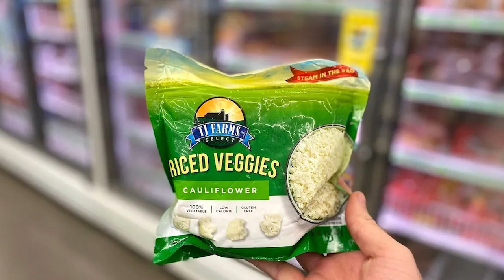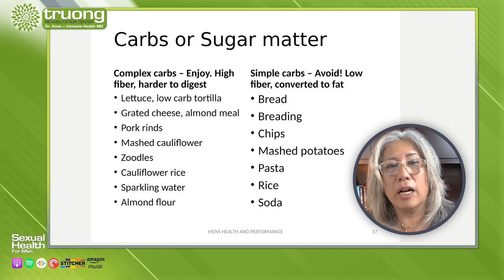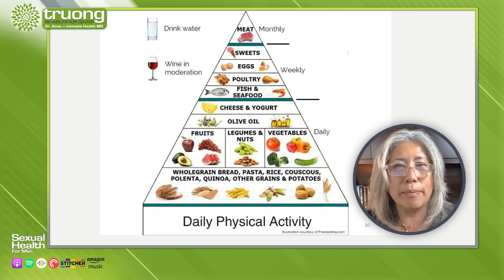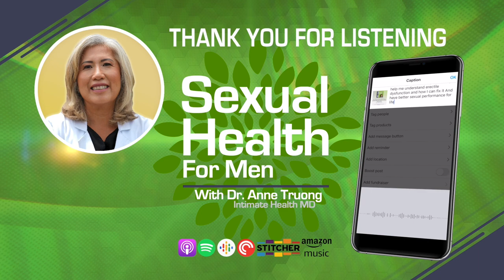How to Get Morning Wood Like You're 18 Again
Discover how to improve your morning wood naturally in this video. Learn how your diet impacts your penile health. We explore good and bad carbs, and anti-inflammatory ingredients, and prepare a fantastic Good Morning Wood Smoothie. No more sluggish mornings - get back that youthful vitality!

Revive your morning wood by incorporating this smoothie into your daily routine. Stick with it for six weeks to see remarkable improvements in your vitality.

To order Essential Greens and Nitric Oxide powder or capsule, go to this

Chapters:
00:00 - Intro
01:22 - Carbs or Sugar Matter
04:53 - Mediterranean Diet
05:17 - Good Morning Wood Smoothie
08:37 - Most Incredible Free Gift Ever!
12:37 - Outro

Want to regain control of your sex life? It’s time to reverse the effects of ED on your life. Join the Modern Man Club and start your road to full recovery and community.